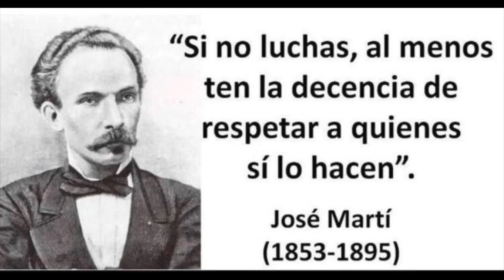🇨🇺 Encapuchado 🇨🇺 En paz descansen Comunistas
En paz descansen MAFIA comunistas
🇨🇺 José Martí: «Si no luchas ten al menos la decencia de respetar a quien sí lo hace» 🇨🇺